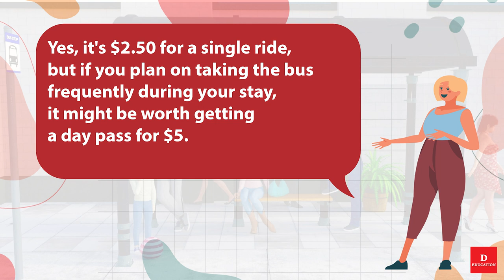Short English Conversation 004 At a Bus Stop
At a Bus Stop